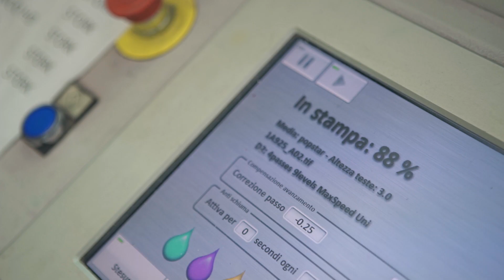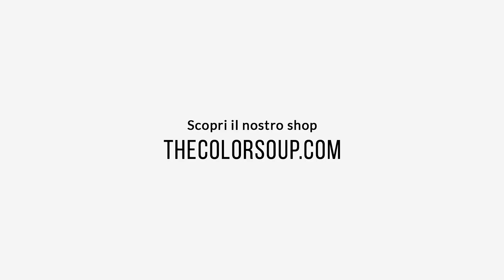TheColorSoup: la stampa di tessuti personalizzati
Scopri in questo video come stampiamo i tuoi tessuti personalizzati nel nostro stabilimento.
Carica la tua grafica preferita nel sito e personalizza il tessuto in pochi click nel sito